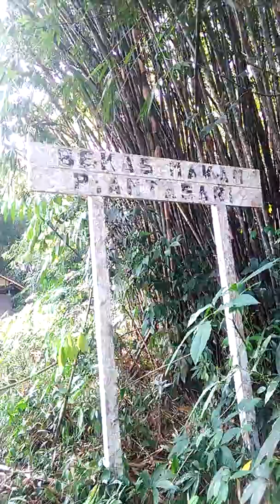Makam pangeran antasari